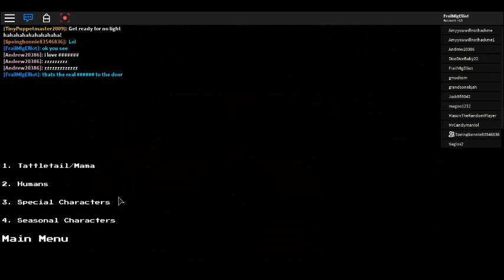I FOUND A SECRET!!!TattleTail Roleplay.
The secret is go into the TV to enter the GreenScreen World it is new.